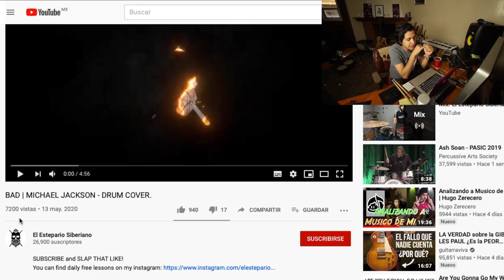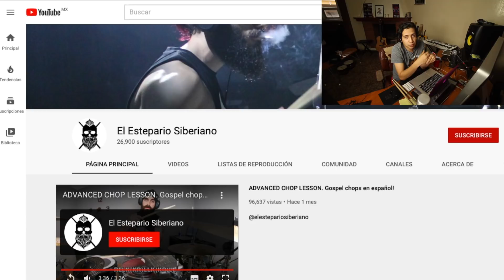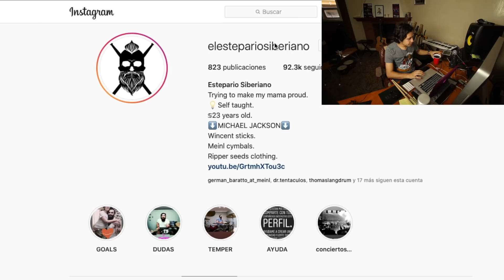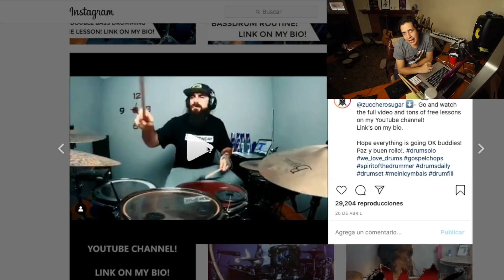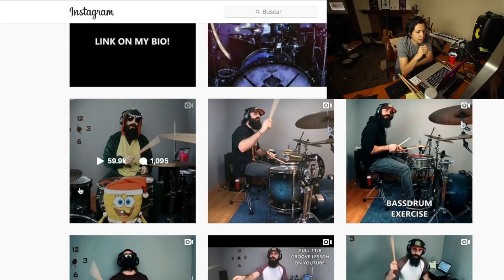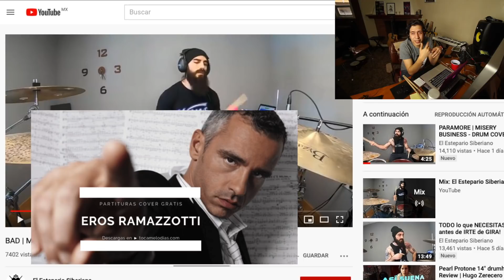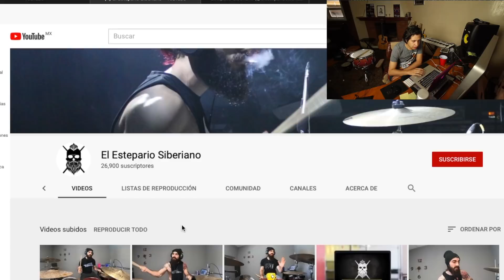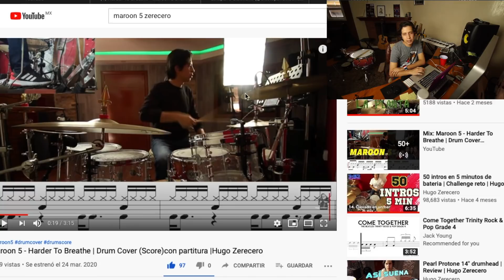Analizando a El Estepario Siberiano | ¿Por qué ha crecido tan rápido? | Hugo Zerecero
Clases de Bateria via Skype